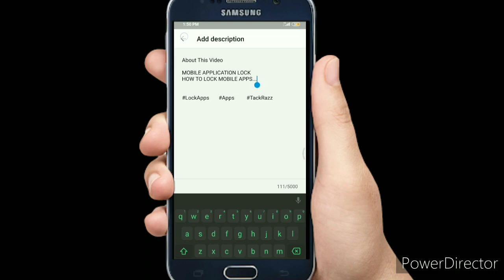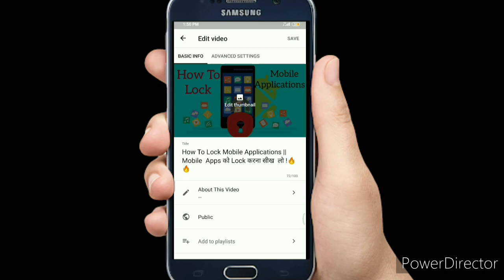YT Studio Save Button Not Working Problems Solve 100%🔥🔥🔥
Yt studio save button not working
Fix problem for yt studio,
Yt studio,Add Custom Thumbnail Varify Your Account for Yt studio,
Yt studio per Thumbnail nahi lag reha,
Yt studio full Tutorial,
Yt studio se Thumbnail kaise Add kare,
Yt studio problem Solved
Solved Problem for Yt studio